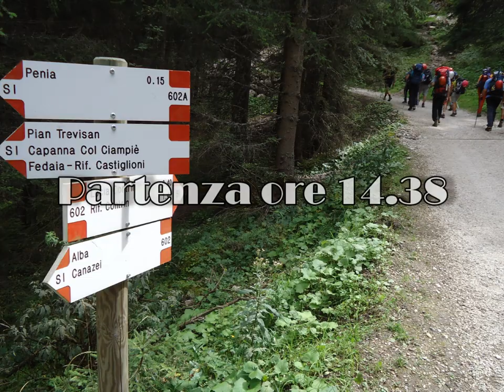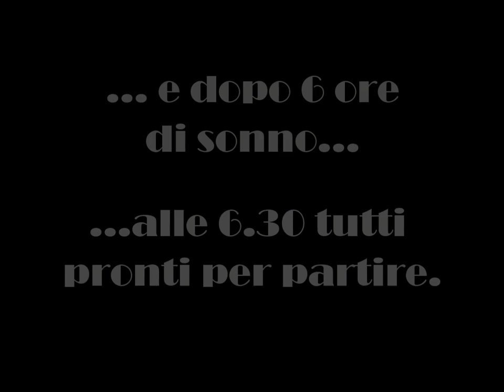Cai 2012 - Marmolada (Rifugio Contrin)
purtroppo tutti i filmati prima dell'attacco alla ferrata sono andati persi :(
ho un po' rimediato con le foto giusto per dare l'idea della giornata che è stata ;)